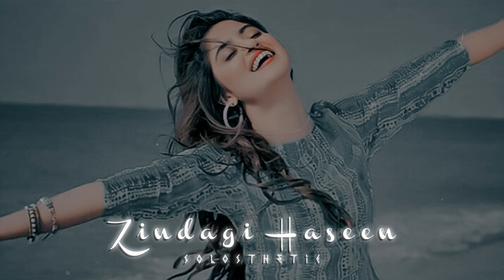Zindagi Haseen | Pav Dharia | Slowed + Reverb | 𝐒𝐨𝐥𝐨𝐬𝐭𝐡𝐞𝐭𝐢𝐜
We Hope You Enjoy Our Music That's All We Want ❤
 Keep Loving💫

 🎧Currently Playing: "Zindagi Haseen | Pav Dharia | Slowed + Reverb | 𝐒𝐨𝐥𝐨𝐬𝐭𝐡𝐞𝐭𝐢𝐜 "

🖤💫 Keep Wondering.